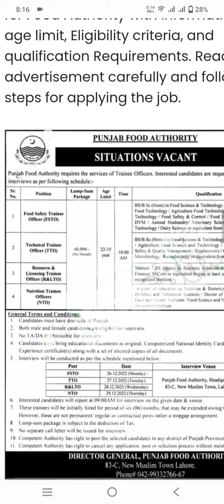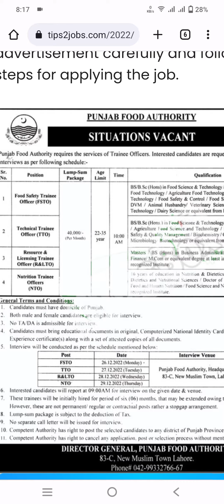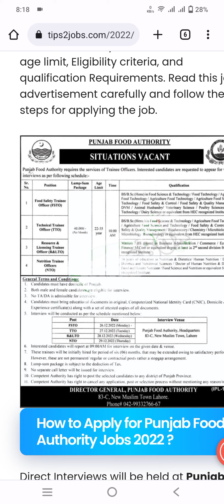Punjab Food Authority latest jobs 2022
Latest Jobs in Punjab Food Authority 2022...Lum sum base ...Punjab jobs